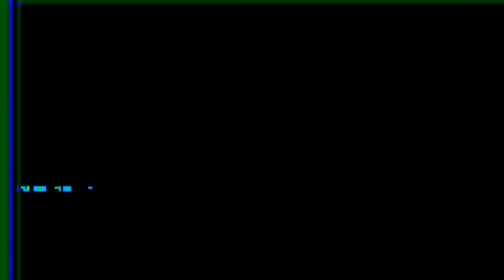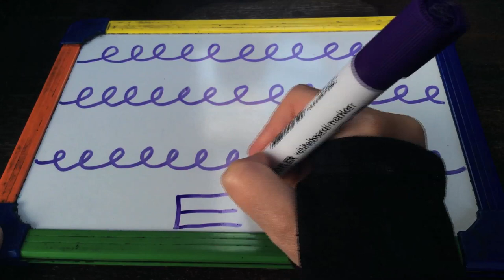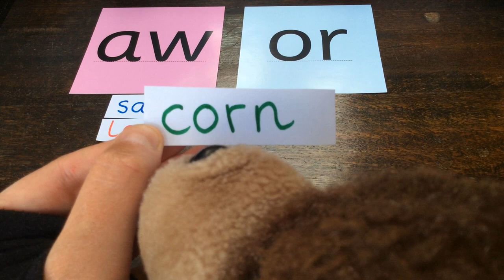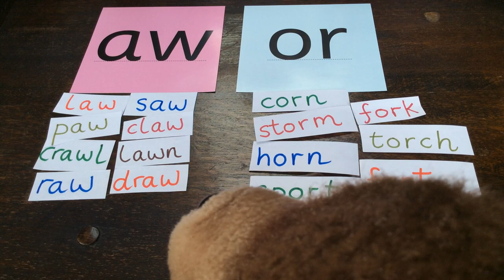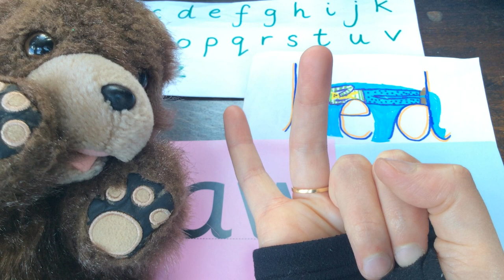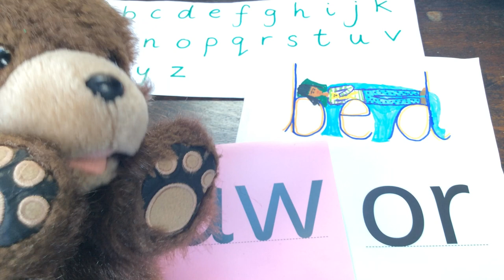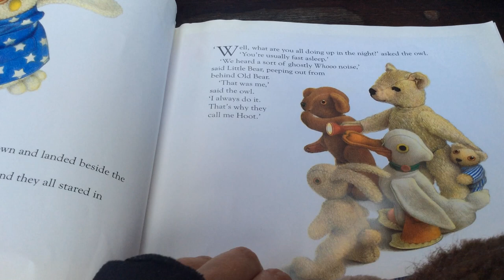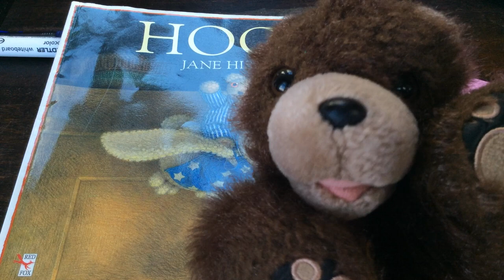30 Chocolate Chocolate Button Teaches Phonics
Firstly, thank you to Gabriel who suggested that I should go to space properly at the start of one of our phonics lessons. It has proved harder than I expected but I hope you like what we achieved here - listen out for your name Dr Gabriel!

Today, we are working on the sound /or/ and looking at the graphemes aw and or. There aren't any hard and fast rules for when to use either grapheme here either I am afraid but I hope you enjoy it anyway - there is a new game and of course our shared reading story because it's F F F Friday!

Letters and Sounds, Phase 5 Phonics, Wk 2, Day 5